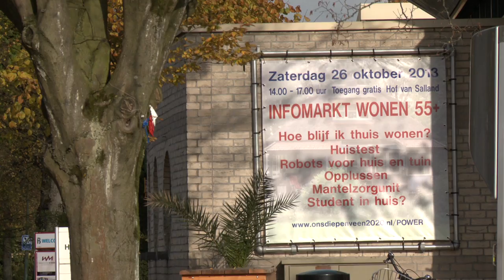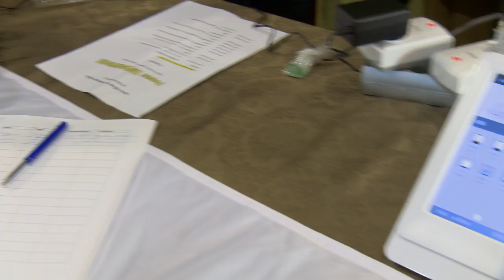Lang zult u wonen | Lang zult u wonen-beurs in Diepenveen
Op de Lang zult u wonen-beurs in Diepenveen konden bezoekers ideeën opdoen voor aanpassing van hun eigen woning. Ook veel lokale ondernemers gaven tekst en uitleg.